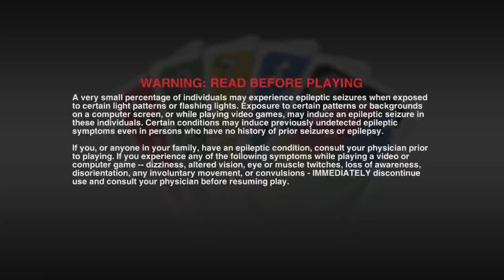Uno is Evil